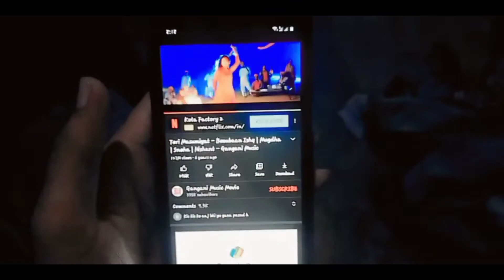sorts mummy ki halp Ghar pe kapde dhona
it's much indeed to every person who lives in india l

pahadi vlogger, sunday, sunday funday, fun, funday, fun day, uttarakhandi vlogs, uttarakhand vlogs, pahad vlogs, vlogs, new vlogs, new vlogger, pahadi life, pahadi lifestyle, lifestyle vlogger, village vlogger, nature, nature of uttarakhandplp